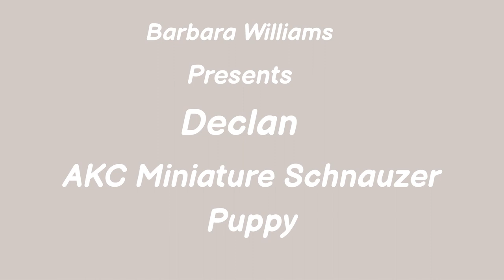Gotta Love a Puppy - Miniature Schnauzers are ICHIBAN!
Declan, the Miniature Schnauzer seeking his forever home.